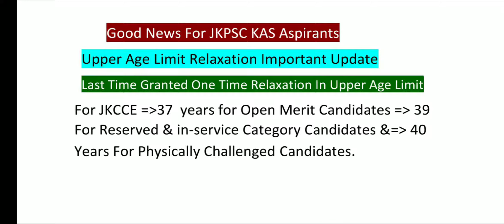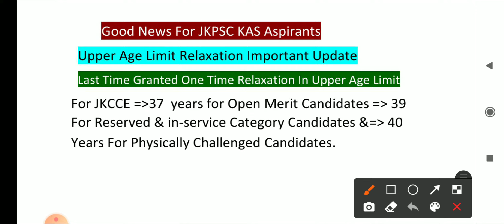Good News For JKPSC KAS Aspirants || Upper Age Limit Relaxation Important Update